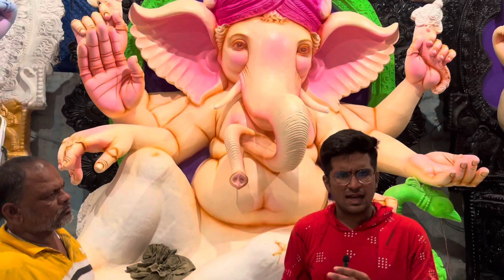Big Ganesh Idols at Shankar Singh Kalakar | Hyderabad ganesh Idols| Mohit Creation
Location:-